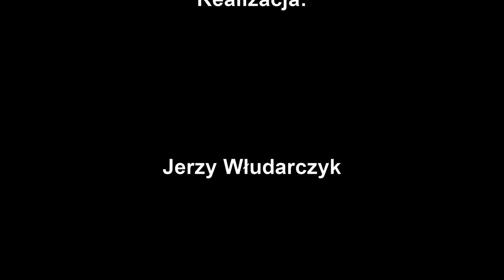Homilia bp. Józefa Guzdka w 79. rocznicę wybuchu II Wojny Światowej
Przypominanie dramatycznych wydarzeń z czasu II wojny światowej oraz pamięć i modlitwa za poległych i pomordowanych są naszym podstawowym obowiązkiem. Ale to nie wystarczy! Należy otoczyć troską mogiły poległych i zmarłych uczestników walk o wolność. Rozsiane w Polsce i na terenie wielu krajów świata są one świadectwem walki „za wolność naszą i waszą” - powiedział bp Józef Guzdek